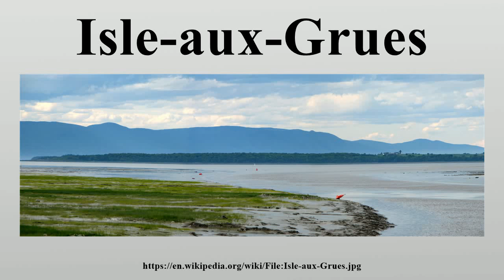Isle-aux-Grues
Isle-aux-Grues (French for "island of cranes") is an island situated on the Saint Lawrence River, measuring about 7 kilometres long and 2 kilometres wide.

Image-Copyright-Info
Author-Info:   Bernard Gagnon

Image-Copyright-Info